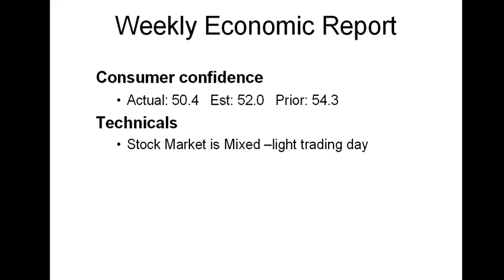Daily Market Report July 27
Light Trading Day today, as Many Traders were digesting the information from the Consumer Confidence and Corporate Earnings.  The Consumer Confidence for June was Revised Upward, but the July reading was a Sharp Downward Drop.   This news re-started more discussion of a possible Double-dip Recession, as the Consumers Perception of the Economy can Become Reality.  This is the Concern now.  Meanwhile, the Bond Market started lower today, but finished higher (completing the day at about the same level as yesterday).  We're reaching a point where we'll probably see some sort of movement (either downward or upward) very soon.  Mortgage Rates remained the same as yesterday.